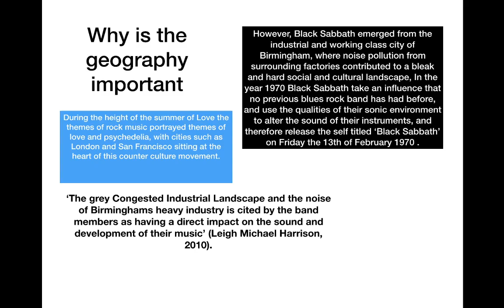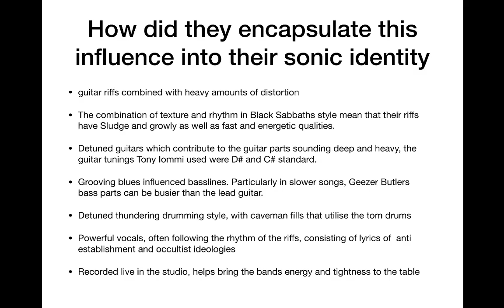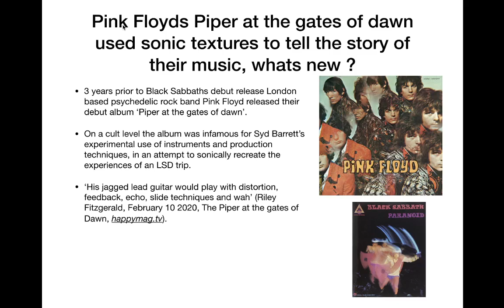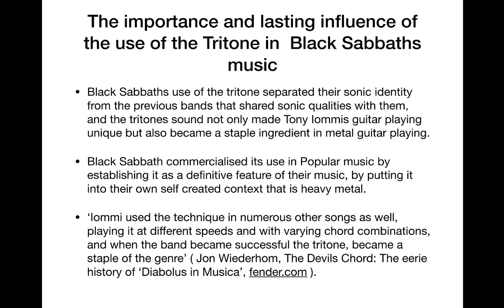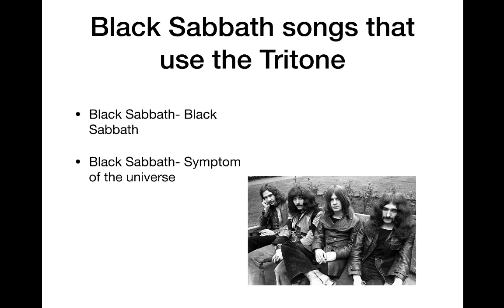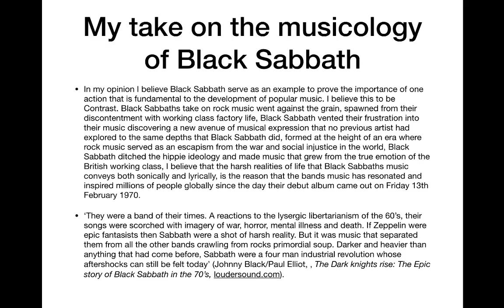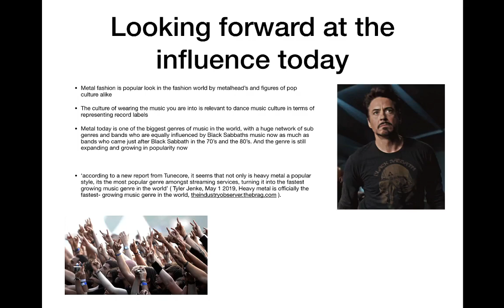HBAMPR0062 HOW18071709 Video Vlog